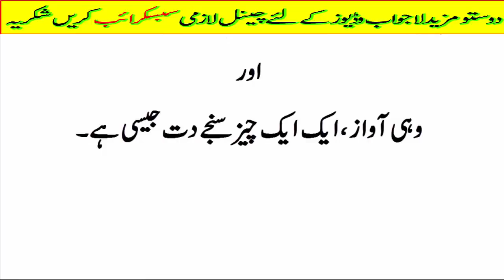Ranveer kapoor copy style|| sanjydatt